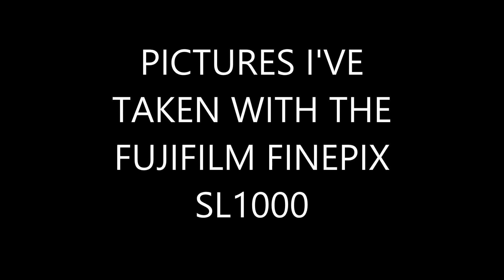FUJIFILM FINEPIX SL1000...PHOTOS I'VE TAKEN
ONE OF THE BEST CAMERAS I'VE EVER OWNED. ENJOY.